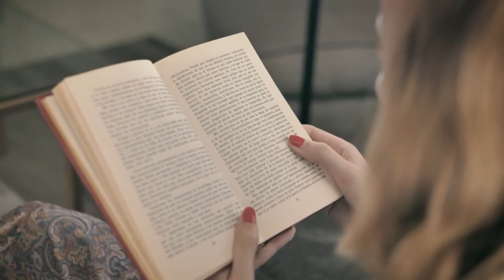Jojo Effect ~ Moods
‘Moods’ is from Jojo Effect’s 2006 debut album 'Not With Me' for the Chinchin Records label in Germany.

‘Moods’ dialogue features a woman caught uncomfortably in a grey-moody situation, and she uses her imagination to escape to the beach, where there are no cares, just sunshine, a breeze, sand between her toes, and a cold glass in her hand. What a beautiful escape, and music to match.

I personally delight in the music of Jojo Effect, Adani & Wolf, Club des Belugas, Lemongrass, Tape Five, Brenda Boykin, et al.

Of course Lemongrass are on their own label, whereas the others I mentioned are on Chinchin Records.

Chinchin Records specialize is recordings from the Nujazz, Lounge & Electro Swing genres, and Jojo Effect glow in all of these genres.

Jo jo Effect are: - Jaycay (Jürgen Kausemann-Zouzoulectric), Maxim Illion, Anne Schnell & Brenda Boykin.

Permission for this video has been granted by Chinchin Records.